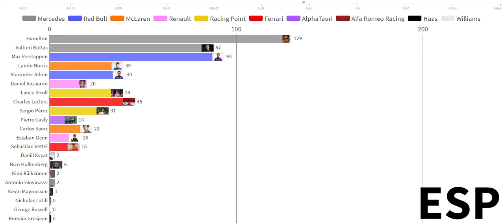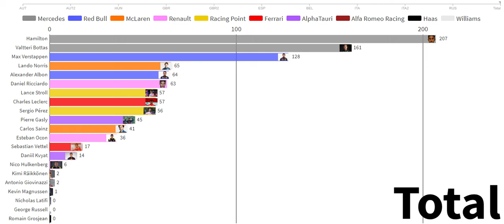Clasificación del mundial de pilotos tras el Gran Premio de Rusia de Formula 1 27 de sep de 2020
Clasificación actualizada del mundial de formula 1 tras el gran premio de rusia del domingo, 27 de septiembre de 2020

Escudería "Country
 Name" Total
Mercedes Hamilton 207
Mercedes "Valtteri
 Bottas" 161
Red Bull "Max
 Verstappen" 128
McLaren "Lando
 Norris" 65
Red Bull "Alexander
 Albon" 64
Renault "Daniel
 Ricciardo" 63
Racing Point "Lance
 Stroll" 57
Ferrari "Charles
 Leclerc" 57
Racing Point "Sergio
 Pérez" 56
AlphaTauri "Pierre
 Gasly" 45
McLaren "Carlos
 Sainz" 41
Renault "Esteban
 Ocon" 36
Ferrari "Sebastian
 Vettel" 17
AlphaTauri "Daniil
 Kvyat" 14
Renault "Nico
 Hulkenberg" 6
Alfa Romeo Racing "Kimi
 Räikkönen" 2
Alfa Romeo Racing "Antonio
 Giovinazzi" 2
Haas "Kevin
 Magnussen" 1
Williams "Nicholas
 Latifi" 0
Williams "George
 Russell" 0
Haas "Romain
 Grosjean" 0